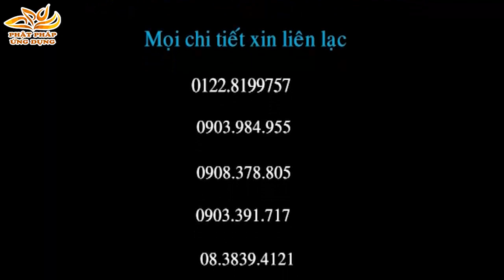Bên Bờ Sanh Tử - Giảng Sư Thích Phước Tiến thuyết pháp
Thích Phước Tiến Thuyết Pháp - bên bờ sanh tử
Bài giảng chia sẻ về cảnh cận tử nghiệp, nói lên một cái chết gần tắt thở bên bờ mé sinh tử để giải quyết vấn đề này, tìm hiểu như thế nào, sự cứu chữa và giúp đỡ của người thân.Giữa cái sống và cái chết rất là mong manh, ai cũng sẽ đối diện  trước bờ mé này với bất kì độ tuổi nào tùy duyên nghiệp của mọi người.
Hãy cùng chia sẻ và lắng nghe các bài thuyết pháp Thích Phước Tiến tại Tu Viện Tường Vân.
Kính chúc quý phật tử an lạc và ngày càng tinh tấn trên con đường tu học chánh pháp